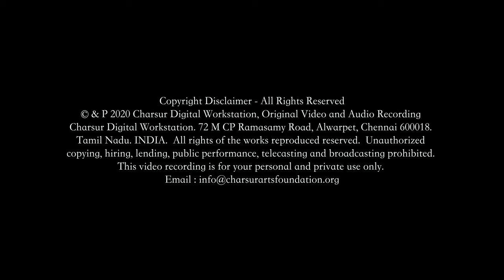Santana Ramasvaminam - Aishwarya Vidhya Raghunath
Santana Ramasvaminam in Hindolavasantam  set to Adi Talam, composed by Muttusvami Dikshitar featuring:

Aishwarya Vidhya Raghunath - Vocal
Vittal Rangan - Violin
K Arun Prakash  - Mrdangam
R Sunil Kumar - Kanjira

This video is part of a live concert from the DECEMBER SEASON MUSIC FESTIVAL 2019 Festival organized by Charsur Arts Foundation.

Audio and Video Production - Charsur
Digitally recorded and mastered by Suresh Gopalan at Charsur Studios

(Kokilavani - a personal music companion)